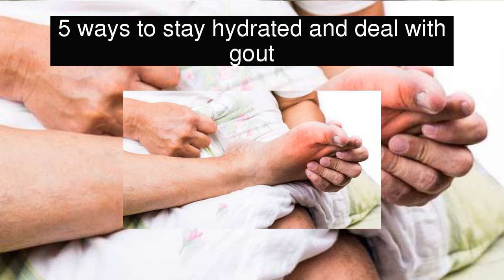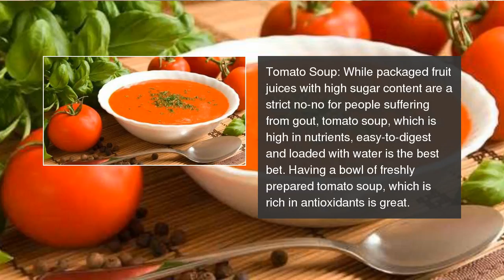5 ways to stay hydrated and deal with gout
Lemon juice, milk, tomato soup + 2 more healthy drinks to fight gout! 5 ways to stay hydrated and deal with gout